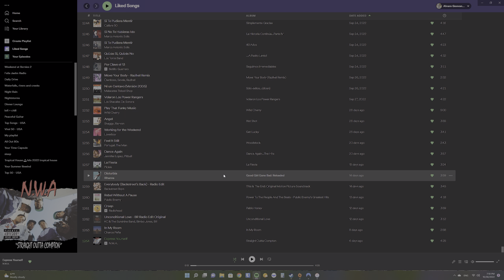My Spotify Playlist (October 2022)